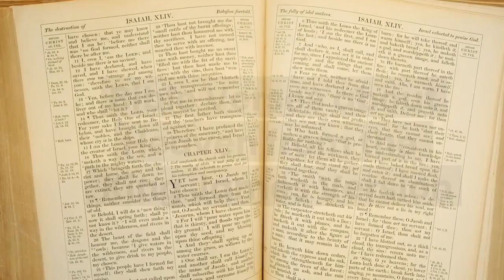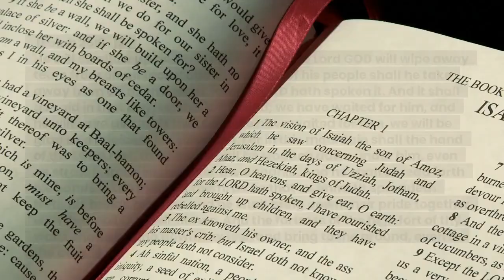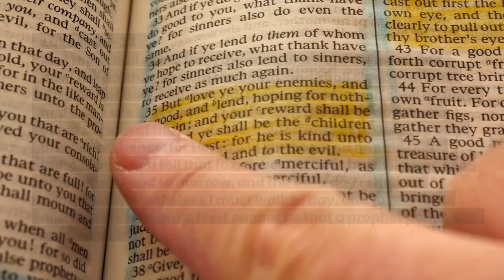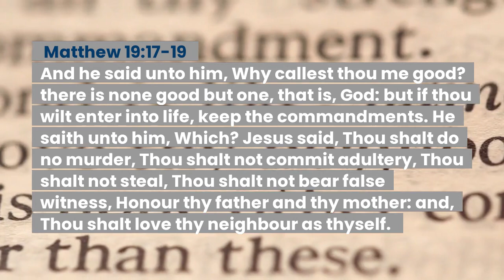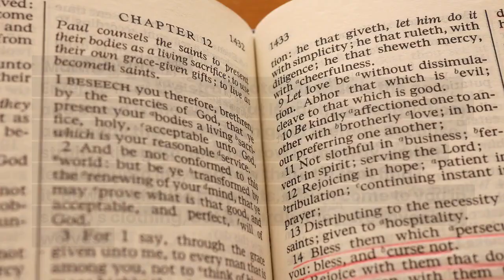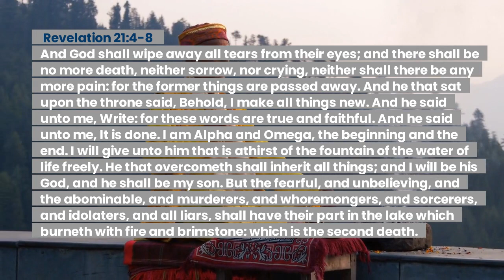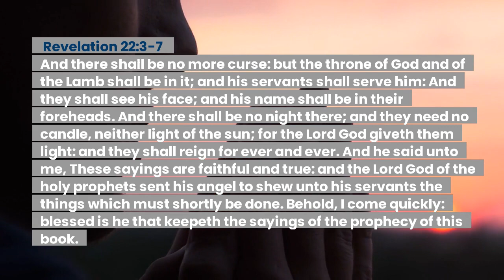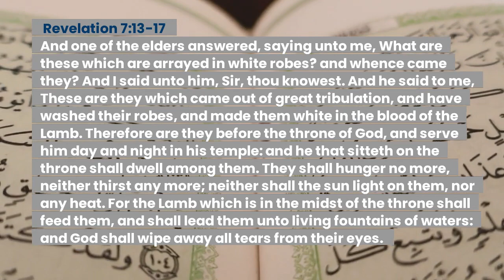Bible Verses About Heaven - King James Version (KJV)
The Bible verses about heaven is the number one resource of encouraging and uplifting Bible verses, Bible quotes and amazing bible scriptures about heaven.

Here’s our list of Bible verses about Heaven